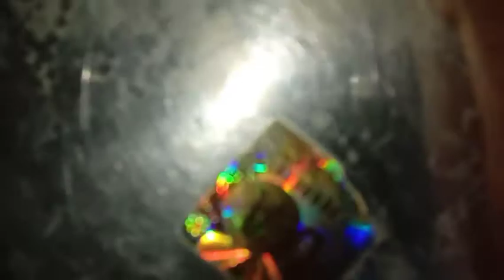ఒక్క మామిడికాయతో ఎంతో కమ్మని మరియు 😋 పుల్ల, పుల్లని పప్పు చారు ఎలా చేశానో మీరే చూడండి